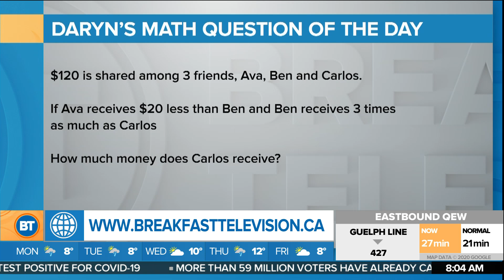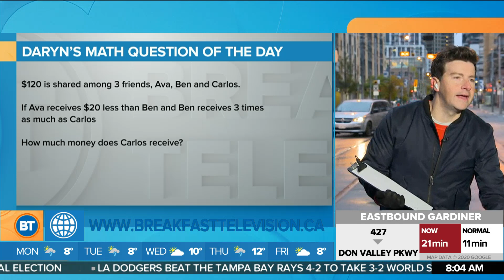Daryn’s math question of the day!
Daryn Jones is filling in for Dina and we decided to challenge him with a math problem. Watch to see if he can solve it!